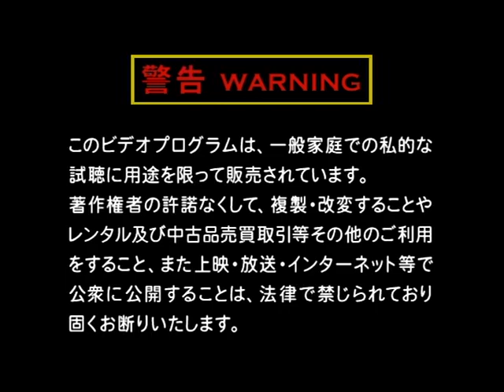nonami takizawa naked peach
巨乳　japanese idol